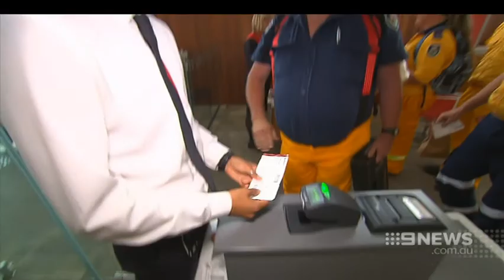Recovery Effort | 9 News Adelaide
A former government minister has stepped in to assist the recovery effort in the wake of the Adelaide Hills bushfire.